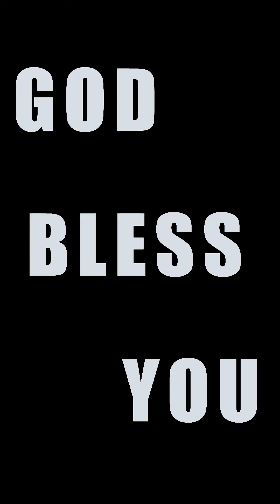Daily Devotion 2PM - Natasha Raphaela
Daily Devotion- God First

Happy blessed monday everyone, Let’s make each day His masterpiece.

Dihari-hari ini, kita melihat banyak hal yang tidak pasti. Ketidakpastian tidak bisa  dihindari, banyak dari kita merasa hari ini saja sudah berat. Bagaimana besok? Bagaimana respon saudara-saudara semua menghadapi masa-masa ketidakpastian seperti ini? Kunci dari menghadapi banyak ketidakpastian adalah:

1.Jadikanlah Tuhan sebagai opsi pertama dan pioritas kita, Seperti Yosua yang mempioritaskan Tuhan disaat disaat ia tidak tahu ingin melangkah kemana. (Yosua 3:3-4)

2.Biarkanlah kehendak Tuhan yang terjadi didalam hidup kita, bukan kita yang memimpin Tuhan mengikuti jalan kita.

3.Membangun hubungan dengan Tuhan, bagi Tuhan sangat mudah untuk membalikkan keadaan, tetapi yang Ia mau adalah relationship kita denganNya.

Dimasa sekarang, Pelayanan dan bisnis kita tertunda, rencana pernikahan kita juga tertunda. Sebagian dari kita diizinkan mengalami sakit, di PHK dari pekerjaan kita. Kita bingung besok harus bagaimana, tetaplah percaya ada berkat yang terselip disetiap pergumulan yang kita alami (blessing in disguise). Mari biarkanlah Tuhan berjalan didepan kita dan memegang kendali dan fokus kepada kebesaranNya, dengan begitu kita tidak akan mudah stress. Manusia boleh mempunyai rencana, tapi Tuhanlah yang menentukan dan jadikanlah Tuhan sebagai First option,sekalipun kita tidak tahu jalan apa yang harus kita tempuh.

“God First, everything will be alright.”